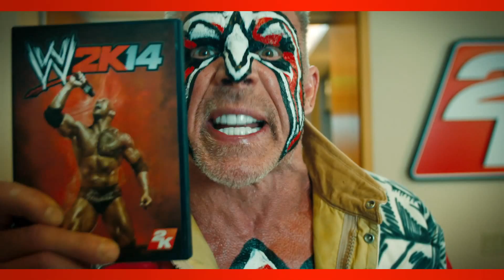WWE 2K14 Pre-Order Trailer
WWE Legend Ultimate Warrior storms the 2K offices to announce himself as the exclusive pre-order bonus for WWE 2K14. Available October 29, 2013 for PlayStation 3.

wwe.2k.com

2K, the 2K logo, and Take-Two Interactive Software are all trademarks and/or registered trademarks of Take-Two Interactive Software, Inc. Developed by YUKE'S Co., Ltd. YUKE'S Co., Ltd. and its logo are trademarks and/or registered trademarks of YUKE'S Co., Ltd. All WWE programming, talent names, images, likenesses, slogans, wrestling moves, trademarks, logos and copyrights are the exclusive property of WWE and its subsidiaries.